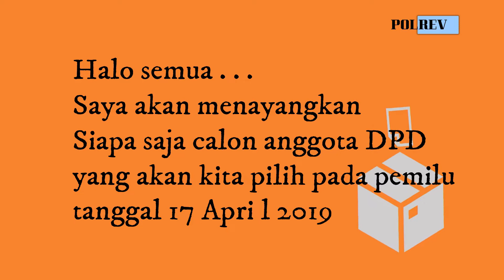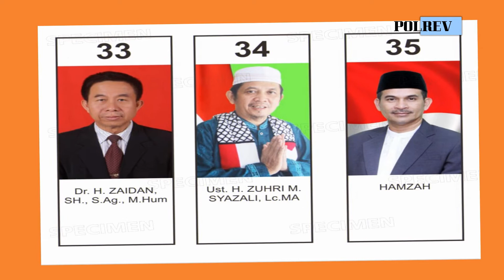CALON DPD DAPIL BANGKA BELITUNG PEMILU 2019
Pemilihan Umum 2019 (Pemilu 2019) dilaksanakan pada tanggal 17 April 2019. Pada Pemilu 2019 Warga Negara Indonesia yang memiliki hak suara akan memilih Presiden dan Wakil Presiden, anggota DPR RI, anggota DPD RI, anggota DPRD Provinsi dan anggota DPRD Kabupaten/Kota.

Berikut ini adalah Video Deskripsi tentang Dewan Perwakilan Daerah (DPD) Pada Pemilu 2019 meliputi Para Kandidat atau Calon di tiap daerah pemilihan (dapil), Daerah Pemilihan (Dapil), Jumlah Pemilih, dan Deskripsi Proyeksi Perolehan Suara (Keterpilihan).

Mengapa nomor urut calon anggota DPD pada kertas suara Pemilu 2019 dimulai dari nomor urut 21?
Pada pemilu tahun 2019, sesuai dengan PKPU Nomor 14/2018 (pasal 84, ayat 4), nomor urut calon anggota DPD dibuat setelah nomor urut terakhir partai politik peserta pemilu. Adapun jumlah partai politik pada Pemilu 2019 sebanyak 20 Partai Politik (sudah termasuk 4 parpol lokal Aceh). Dengan demikian nomor urut daftar calon sementara anggota DPD RI dimulai dari nomor 21.
Berikut ini urutan parpol peserta Pemilu 2019:
1. PKB
2. Gerindra
3. PDIP
4. Golkar
5. NasDem
6. Partai Garuda
7. Partai Berkarya
8. PKS
9. Perindo
10. PPP
11. PSI
12. PAN
13. Hanura
14. Partai Demokrat
15. Partai Aceh (BERLAKU PADA SURAT SUARA DI ACEH)
16. Partai Sira (Aceh)  (BERLAKU PADA SURAT SUARA DI ACEH)
17. Partai Daerah Aceh (BERLAKU PADA SURAT SUARA DI ACEH)
18. Partai Nanggroe Aceh  (BERLAKU PADA SURAT SUARA DI ACEH)
19. Partai Bulan Bintang (PBB)
20. Partai Keadilan dan Persatuan Indonesia (PKPI)

Video ini dibuat sebagai sarana pendidikan politik. Video ini dibuat dengan analisis dan proses editing yang ketat, namun sebagai manusia biasa mungkin saja masih ada kekurangan yang perlu diperbaiki, mohon sampaikan dalam bentuk komentar dan saran atau kontak langsung. Kesalahan yang terjadi bukan merupakan unsur yang disengaja. Terlebih dahulu kami mohon maaf jika ditemukan hal-hal yang masih kurang.

Terimakasih & Salam Hangat.